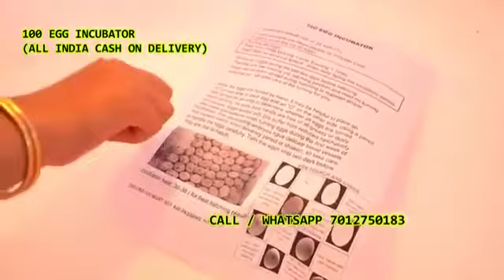100 Egg Incubator hatching machine mob7012750183 Awalpur Bela Bhadi Bhedoda-Kapsi Chandpally Bela